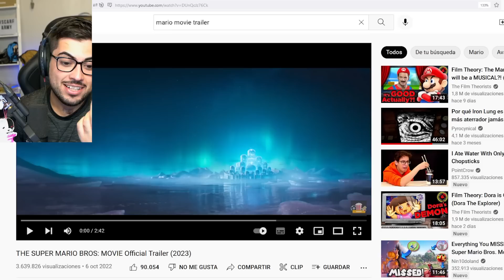The Mario Movie Is WEIRD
Today I review the Mario Movie trailer and talk about the weird decisions in the cast, the voice acting and how Mario and Luigi look among other things...